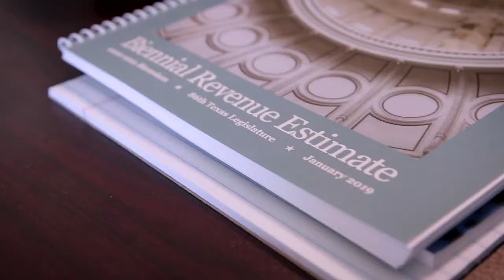Morgan Stanley Chief U.S. Economist Comes Full Circle with the Texas Comptroller's Office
It wasn't that long ago that former Texas Comptroller of Public Accounts employee Ellen Zentner had a hand in the making of the Texas Biennial Revenue Estimate. Today, as the Morgan Stanley Chief U.S. Economist, Zentner reflects on those days and smiles. She says she’s come full circle and thanks the Comptroller's office for that.